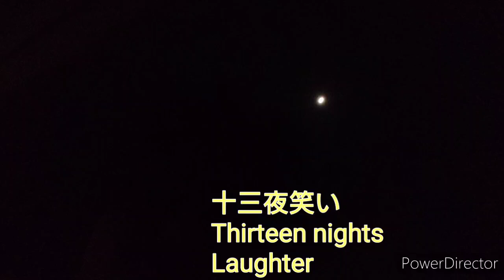2021年10月18日